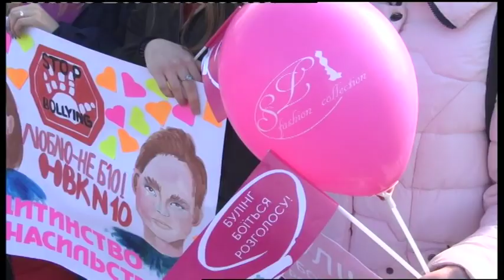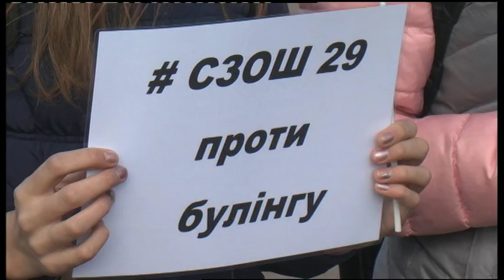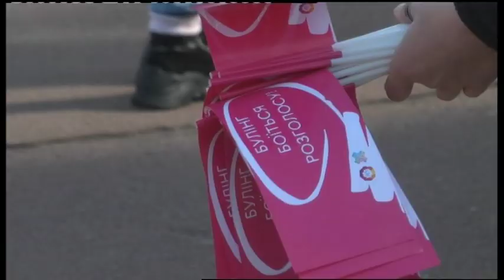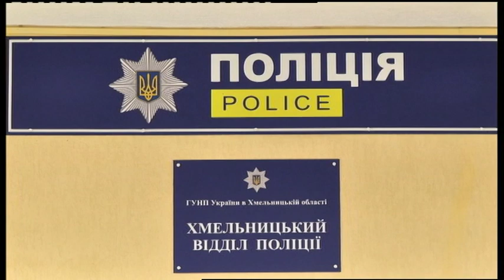28.02.2019. Новини. 20:30